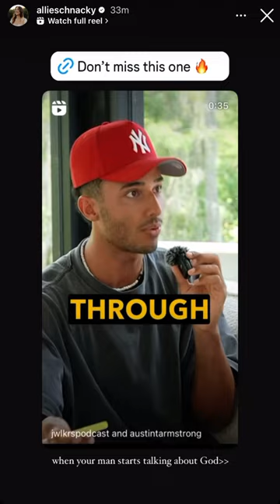Allie’s instagram stories 7/10/24